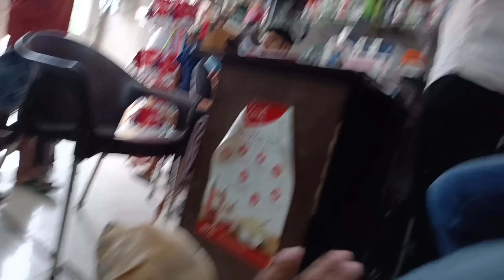Bunny Ko Injection Lagava Diya😂| Labrador Puppy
I hope you have liked my Vlog, you can watch my video by meeting with your entire family, on this channel I will continue to show you about my life.

Boya Mic